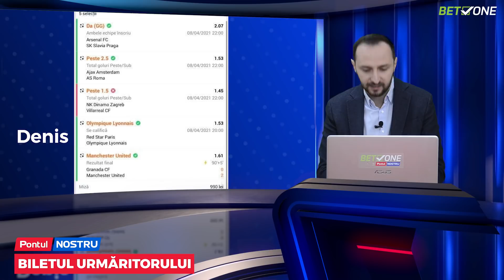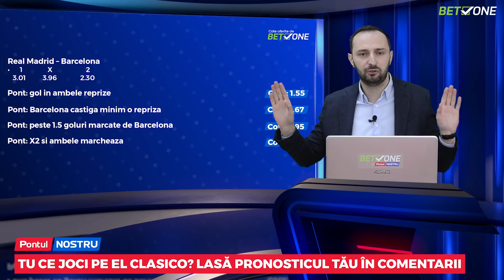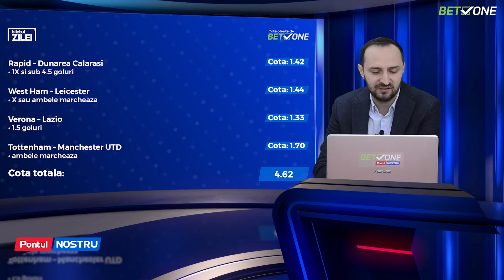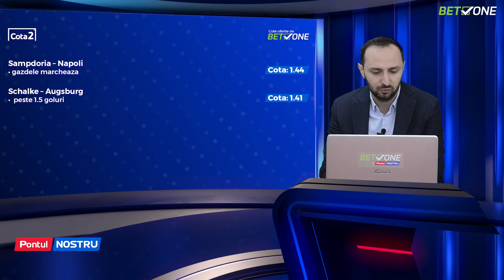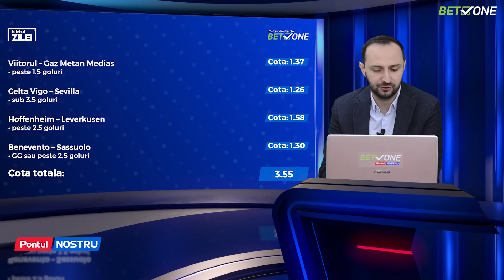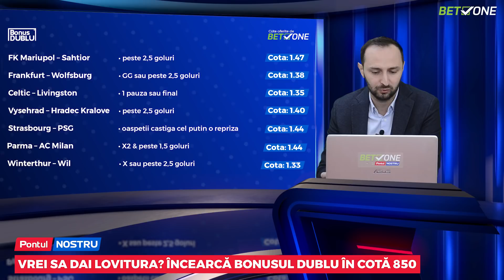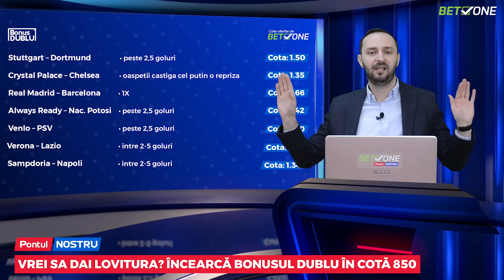Pontul Nostru cu DORU CRACIUN- Ep.13: Din donatori ne transformam in castigatori. Bomba in Cota 850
📌”Prajitura” episodului este propunerea de BONUS DUBLU in cota 850 📌 E abundenta de bilete 📌 Bilet in cota 20, 11, 8, 5 si 4 📌 Trei cote 2 📌 Pronosticuri si analiza pe El Casico si derby-ul din Anglia 📌 Povestea unui castig mai mult decat norocos 📌 26 de minute dedicate exclusiv pariurilor 📌 Emisiune interzisa persoanelor sub 18 ani